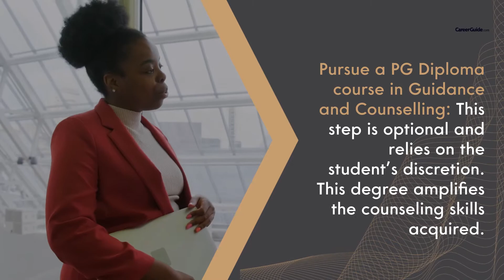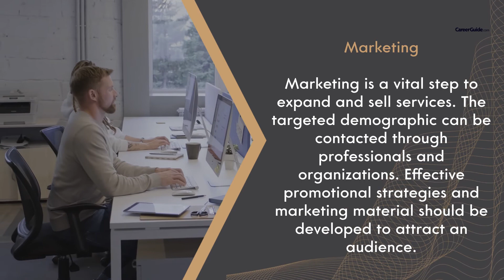How To Start A Career Counseling Business | CareerGuide Certification Course